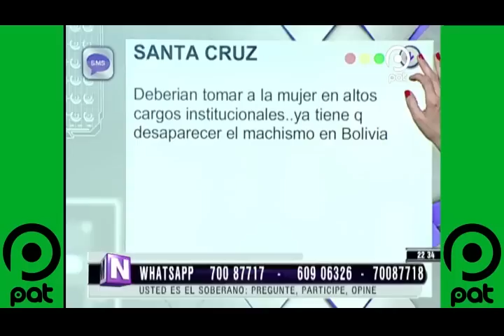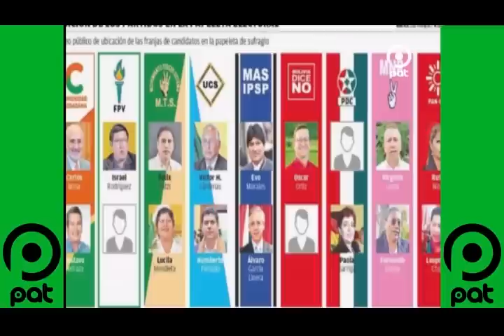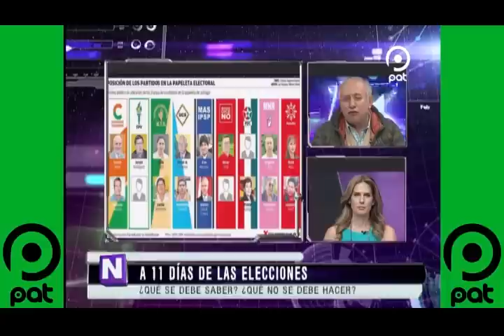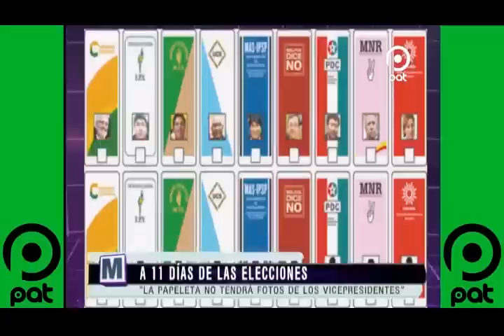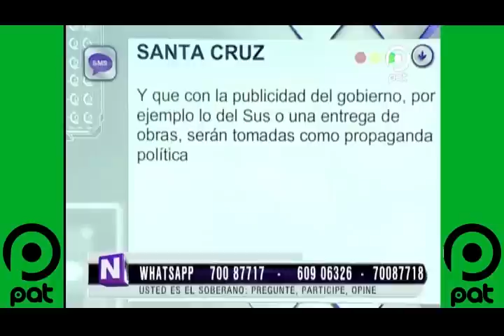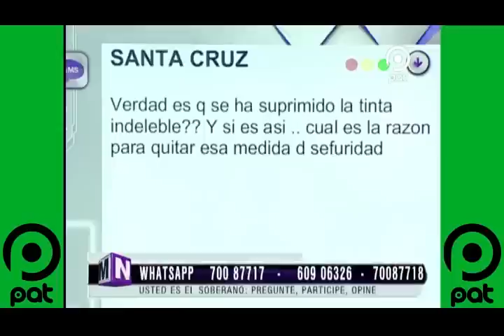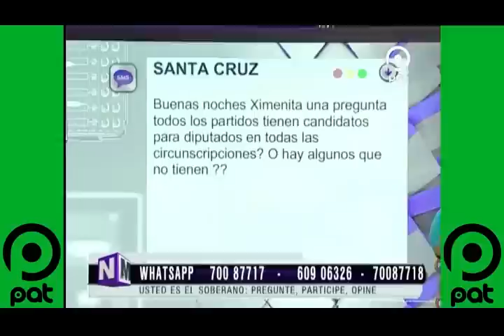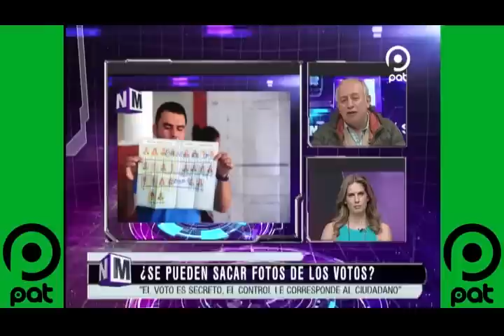[VIDEO EN NM]A días de las Elecciones presidenciales ¿Qué se debe saber? ¿Qué no se debe hacer?